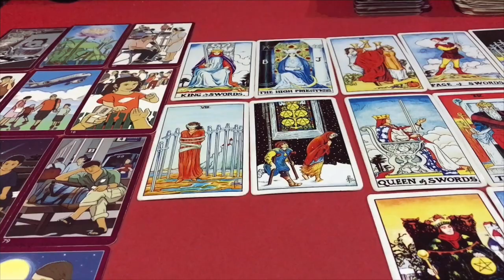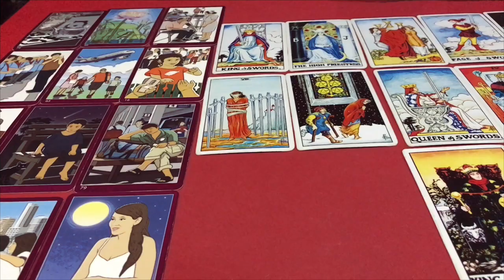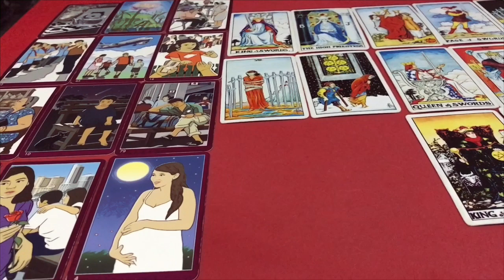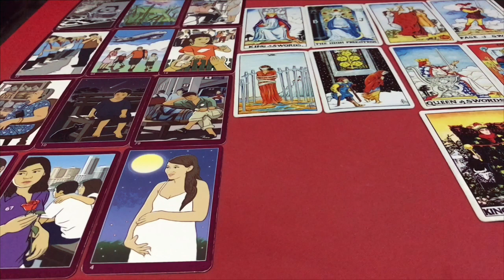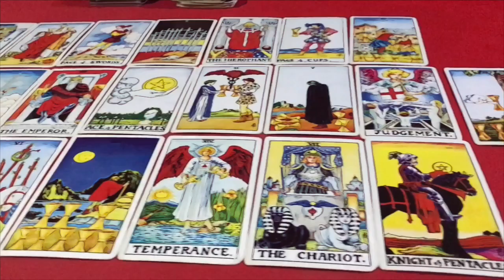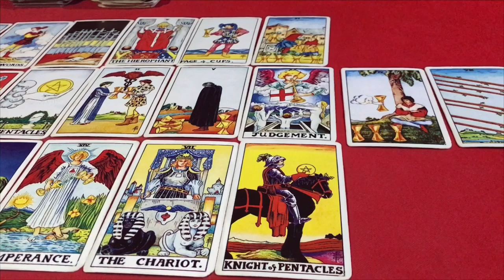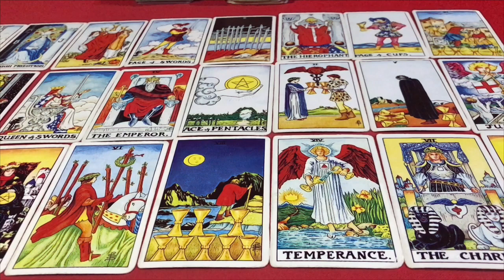🌞ดูดวง ราศีกรกฎ ♋️ (15ก.ค-16ส.ค) ประจำเดือน ตุลาคม 2564/2021 โดยคุณปภาวรินท์🌞